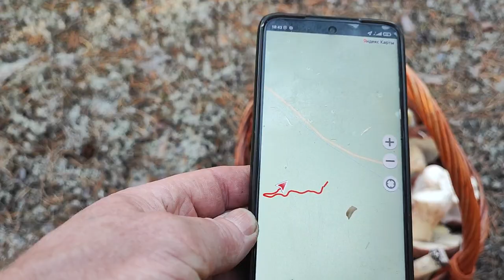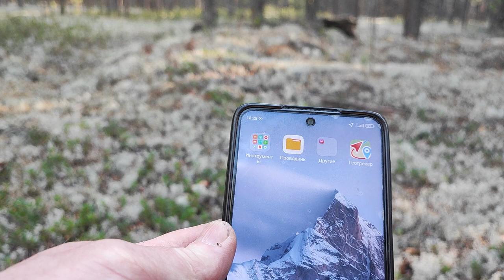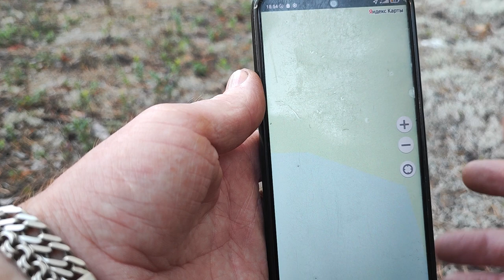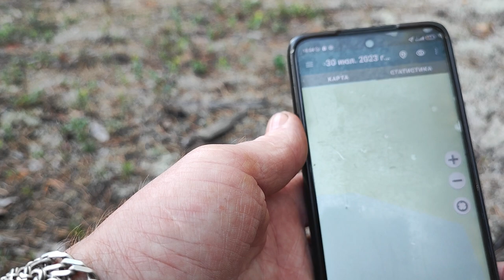Белый боровик поменял на грузовик! Тихая охота времени не знает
Ура наконец то можно оторваться в лесу и насобирать полные лукошки грибов ЛЕС, ТИШИНА И ГРИБЫЫЫЫЫЫЫ
Белый Боровик 2023 Тихая охота. Кто рано встаёт тому ЛЕШИЙ подает
Вторая волна в июле  пошла можно собирать
Белые Боровики
Выехали вечером 30 июля мы с Анной в лес проверить , а не выросли у нас случайно грибы и о чудо грибы растут и очень даже крепкие чистые и много
Грибное Нашествие Белых Боровиков Красноголовиков! Лучшая Тихая Охота за грибами 2023!
Нашли супер полянку по которой просто ползать не переползать и на ней море белых боровичков , а также красноголовиков усыпано
Это действительно нашествие  белых боровиков и это самая лучшая тихая охота за грибами
Белый боровик усыпал весь лес такого урожая мы не видели никогда , а что мы с ним делаем и сушим и жарим и маринуем  Супер урожай грибов 2023
видео о рыбалке на озерах и реках в ХМАО зимой, весной, летом и осенью.